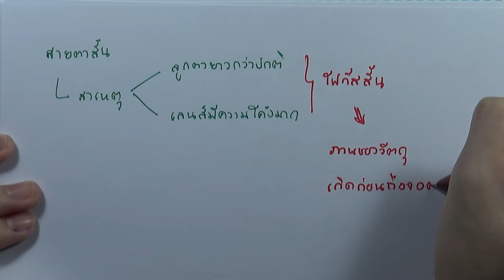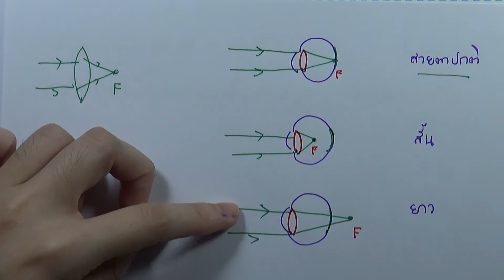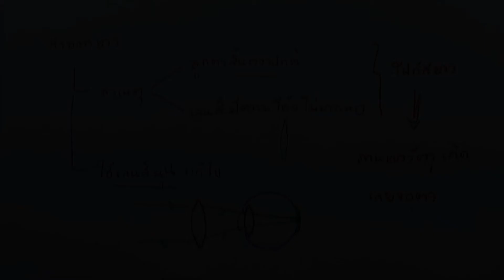แบบฝึกหัด แสงและทัศนอุปกรณ์ ข้อ26